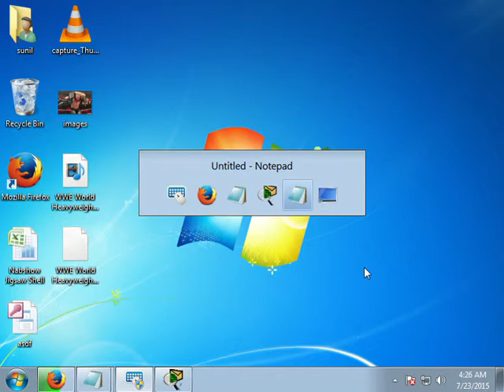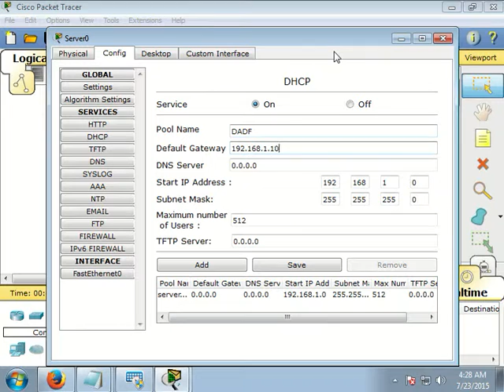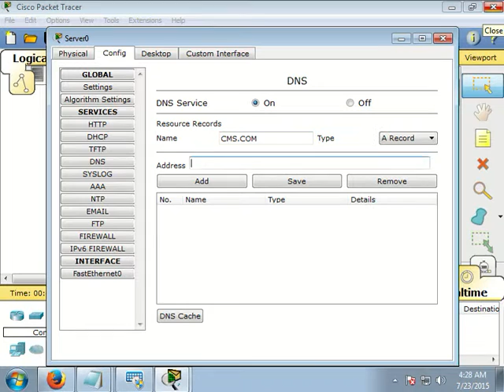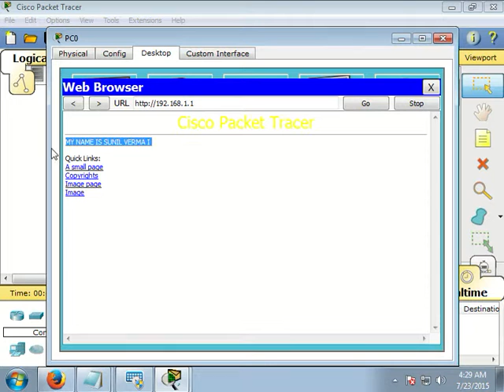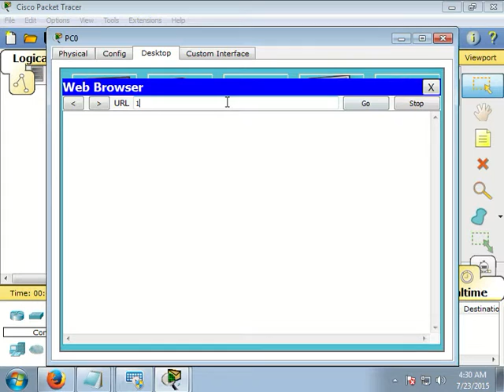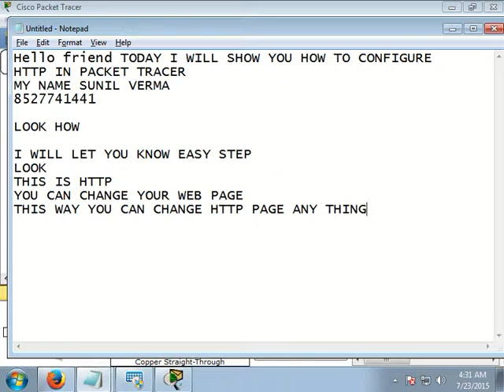how to configure HTTP or DNS in packet tracer